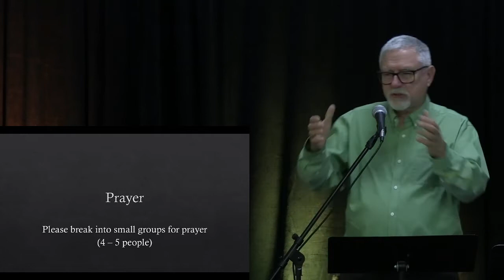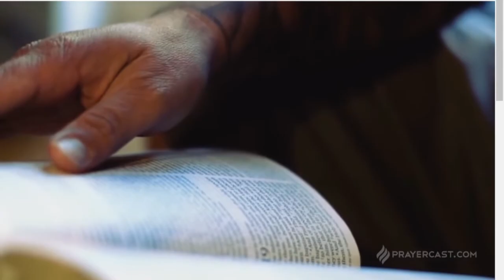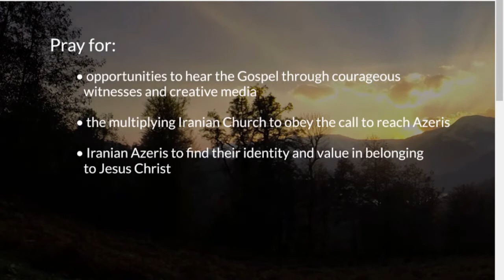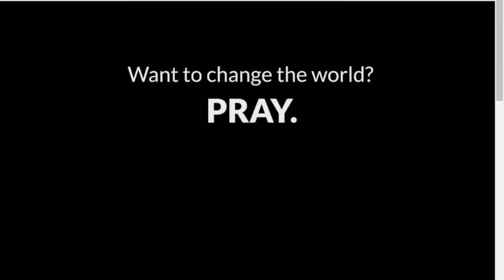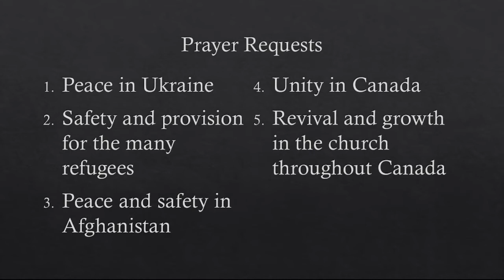The Red Deer River - 2022.04.24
The Worship Service for April 24, 2022. Worship is lead by Pastor Harold and Joyce before Pastor Harold speaks from the scriptures. All CCLI SongSelect credits are within the Video.